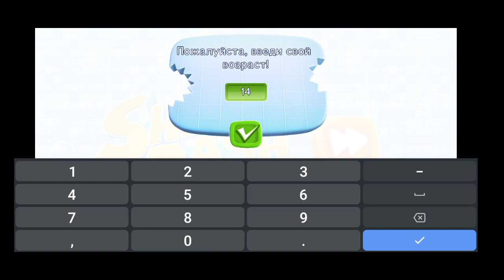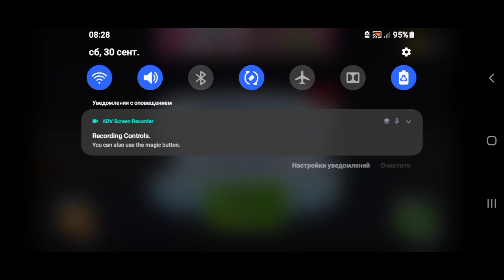Shark Dash ADV SCREEN RECORDER 720p Part 2 Blue Shark - Gameloft Gameplay Android ios HD